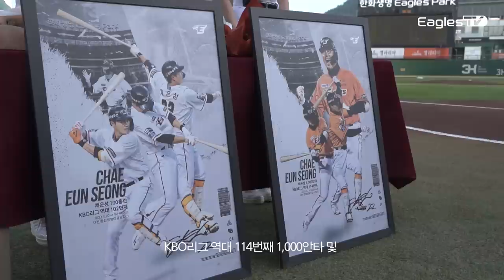’신고선수로 시작해 통산 1,000안타&100홈런까지‘ 한화이글스 채은성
'제 야구 인생에서 할 수 있는 기록들을 이글스와 함께하면 좋겠습니다'